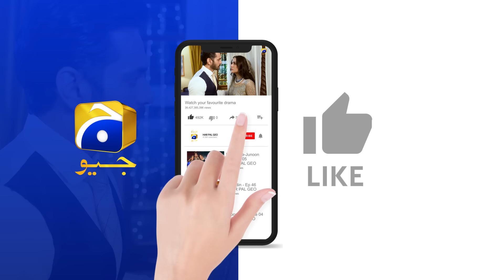Ehraam-e-Junoon Ep 19 - [Eng Sub] - Digitally Presented by Sandal Beauty Cream - 5th July 2023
Ehraam-e-Junoon Episode 19 - [Eng Sub] - Neelam Muneer - Imran Abbas - Digitally Presented by Sandal Beauty Cream - 5th July 2023 - HAR PAL GEO

Ehraam-e-Junoon Digitally Presented by Sandal Beauty Cream

Writer: Jahanzeb Qamar
Director: Syed Ramish Rizvi
Producers: Abdullah Kadwani & Asad Qureshi
Production House: 7th Sky Entertainment